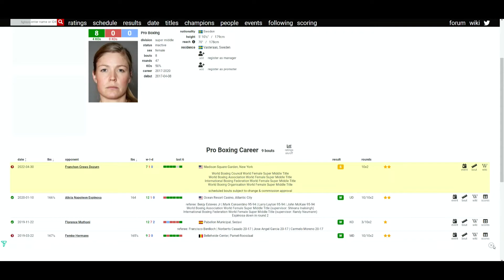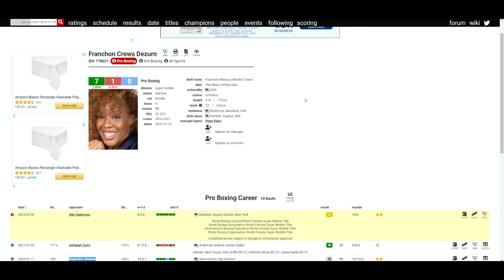Franchon Crews Dezurn VS Elin Cederroos - APRIL 30, 2022 *OFFICIAL*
🥊 Boxing Fan
🎮 Gamer
🇵🇭 Filipino
🇺🇸 American
🌎 Earthling